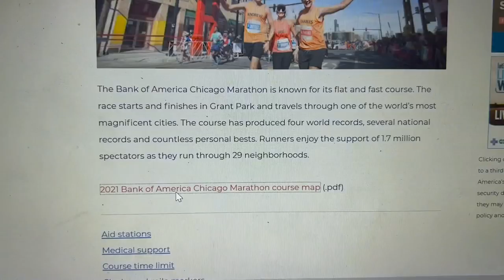Three Big Announcements! | A Purchase, an Important E-Mail, & a Vacation?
Surprise! We have three big announcements coming at you. Despite having a productive day at home, this is a really exciting vlog for us. Plus, there are so many super cute James moments. We bought a mini van! It arrives next Tuesday. We cannot wait to share it with all of you. Peter goes for a run and we talk Chicago Marathon route planning. After a stroll to Target we share our good news about Chicago Cubs season tickets. And then we wrap things up for the day with one last surprise. Did you see that coming?